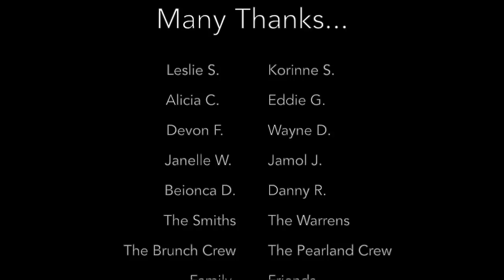Reformed: This Christmas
Adding a twist to reformer Pilates, Coach L takes her passion for dance & fitness, intertwines them, and create this and other 'Reformed' routines. Enjoy!